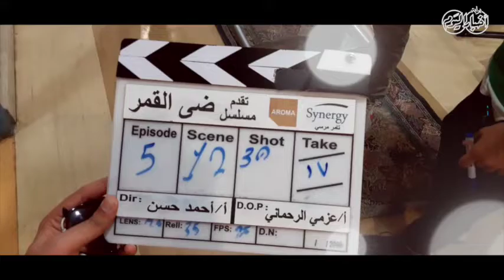أخبار اليوم | خاص| كاميرا "بوابة أخبار اليوم" داخل كواليس "ضي القمر" لـ كندة علوش